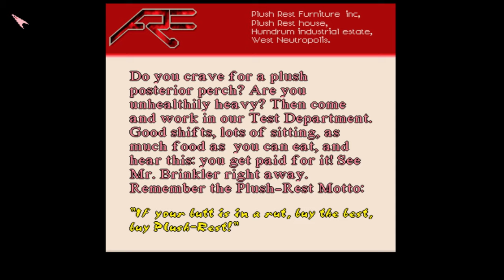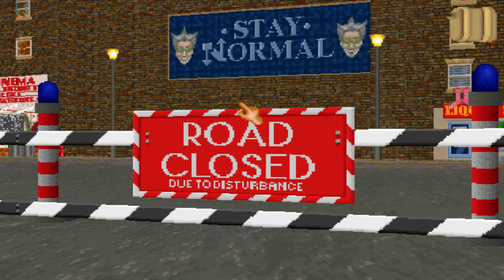Normality - Gameplay [HD]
Normality is a 3D first person adventure game made and published by Gremlin Interactive. It was released in 1996.

The story revolves around Kent Knutson, a rebellious teenager in the city of Neutropolis, from which various places take up the setting of the game. Neutropolis is a dark and polluted police state in which any kind of fun is prohibited. When the game begins, Kent is released after having been imprisoned by the "Norms", the city's police force, for whistling a happy tune while walking down the street. While in prison, he receives a note from an anonymous inmate telling him about the underground insurrection group that he might want to join.

After being released from jail, the player starts the game in Kent's apartment, having to go find and join this resistance group. After winning the trust of the resistance group Kent must assist them in overthrowing the dictator Paul who is responsible for the city's sorry state, in which his twin brother Saul was rumored to be dead because of him.

Normality was self-published in the United Kingdom by Gremlin Interactive. It had a small credited voice cast. Interplay handled publishing duties in the US and decided to entirely replace the voice cast with a broader range of actors that it felt would appeal more to the US market. This included casting Corey Feldman in the role of the main character.

All cut-scenes in the game are pre-rendered. The game's engine was later used in the game Realms of the Haunting. It was re-released in 2011 with Windows support on GOG.com, with macOS support following in 2013 and Linux support in 2014.

Source: Wikipedia